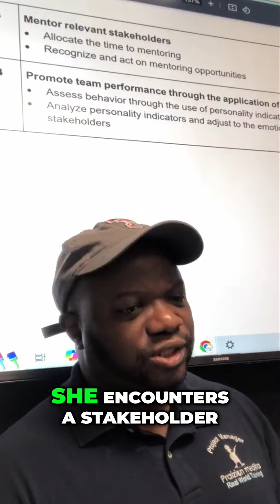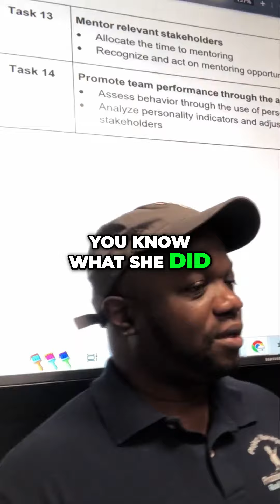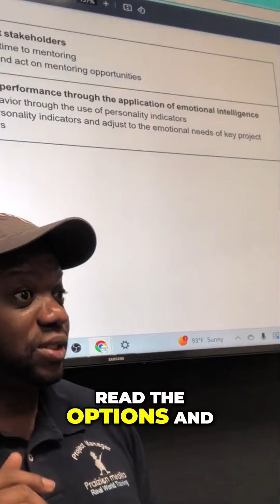How to Handle Aggressive Stakeholders: Essential Tips for Project Managers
Learn how to effectively manage aggressive stakeholders and improve team performance. Discover strategies for handling difficult situations and making the right choices. Join us as we share valuable insights and techniques for project managers.

PMP Bites: Short, Sharp, and Essential
Concept
PMP Bites will deliver concise, informative video clips that cover key PMP exam topics. Each bite-sized segment will focus on a specific knowledge area, process, or concept, providing essential information for exam preparation.

Target Audience
Aspiring PMP certified project managers who need focused, efficient study material.

Content Outline
People:
Leadership styles
Conflict resolution
Team building
Stakeholder management
Process:
Project life cycle phases
Agile vs. Waterfall
Change management
Risk management
Business Environment:
Project selection methods
Procurement management
Quality management
Project closure
Delivery Format
Short video clips (2-5 minutes)
Clear and concise explanations
Visual aids (diagrams, charts)
Engaging and informative tone
Call to action for further learning
Potential Titles
PMP Bites: Crack the Code
PMP Bites: Your Exam Shortcut
PMP Bites: Master the Project
PMP Bites: Exam Essentials